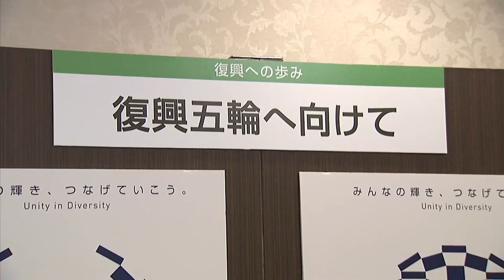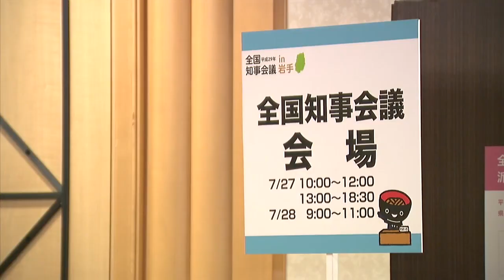小池知事 「復興五輪」成功へ意気込み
都道府県の知事らが出席する全国知事会議が27日から岩手県盛岡市で行われています。東京都の小池知事は「復興なくして五輪の成功はない」として、「復興五輪」の成功に向けた意気込みを語りました。